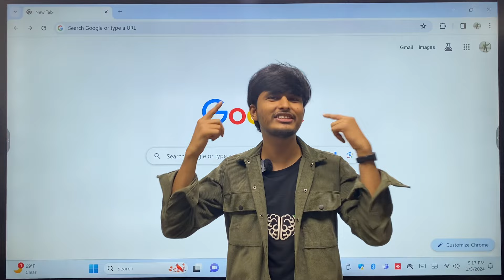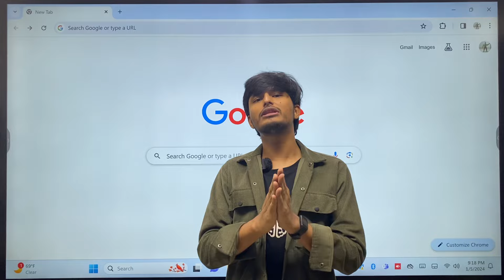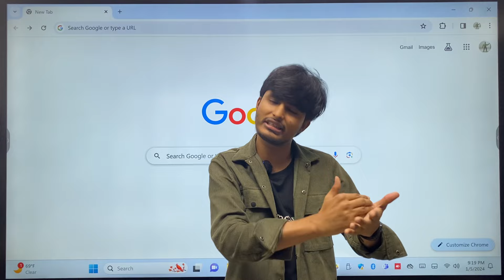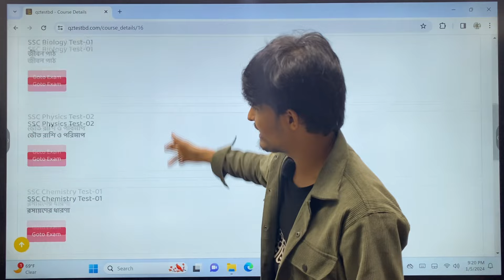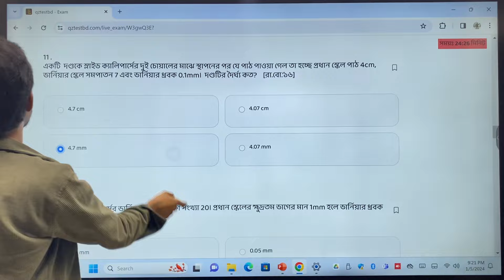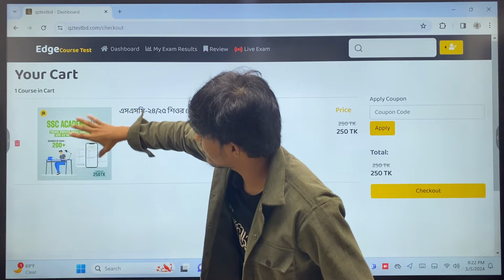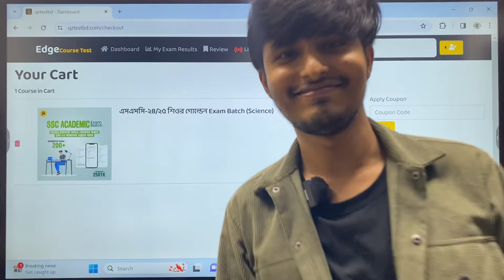পড়া জিনিস ভুলে না যেতে রেগুলার যা করতে হবে | SSC 24 | SSC 25